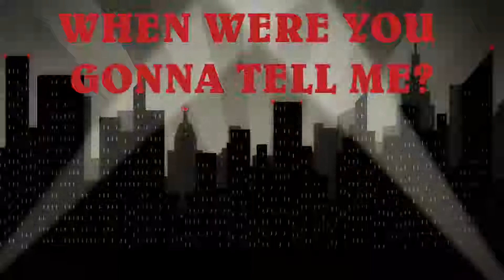When Were You Gonna Tell Me?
Another song and video from the album Symptomatic.
Video created using licensed stock footage.